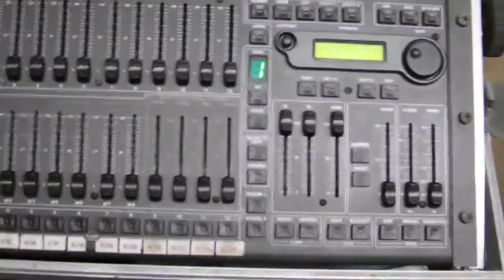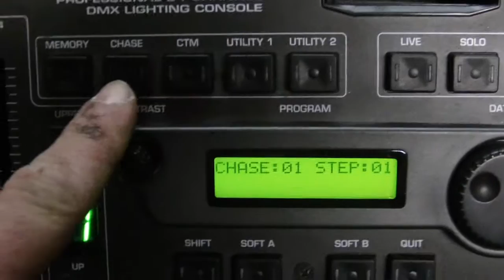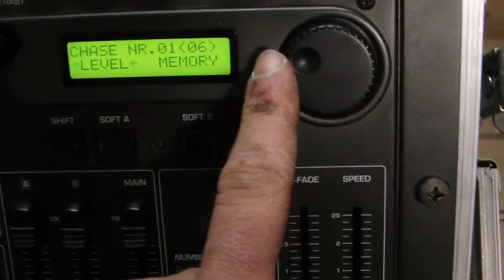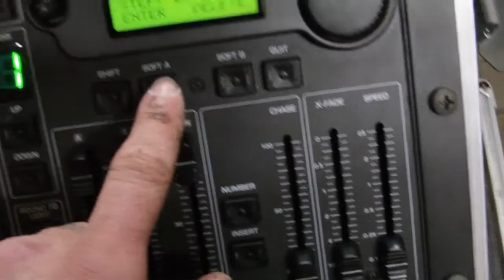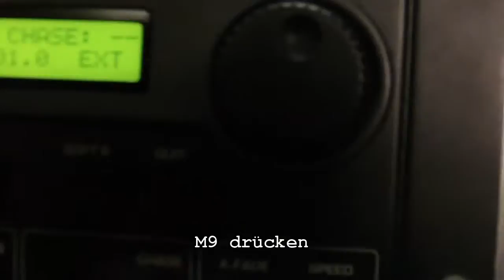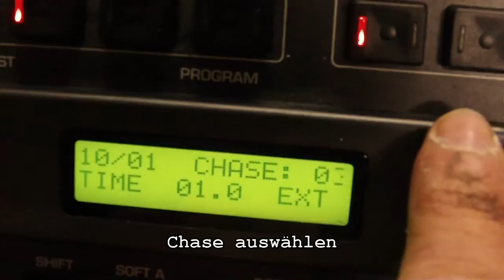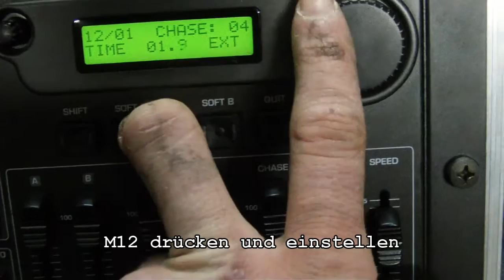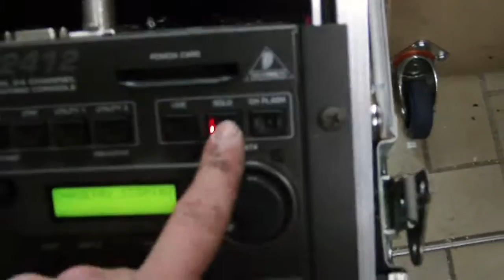Behringer LC 2412 Chase to Memory CTM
Hier zeige ich euch wie man beim Behringer LC 2412 den CTM Mode ausführt.